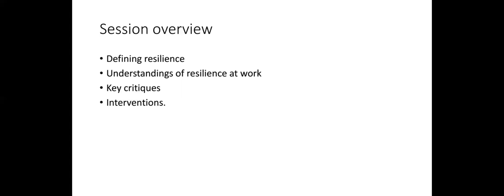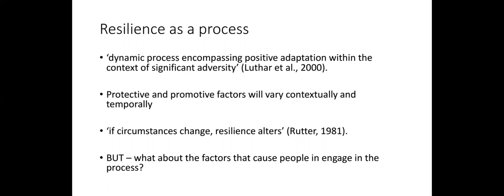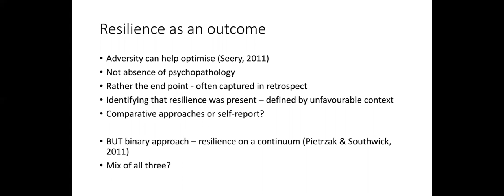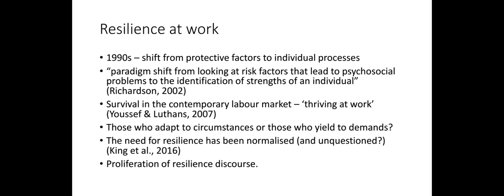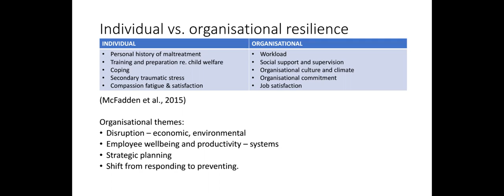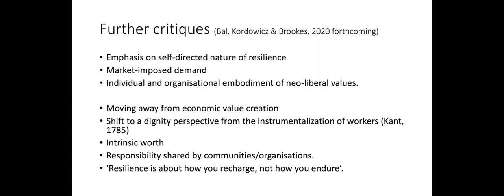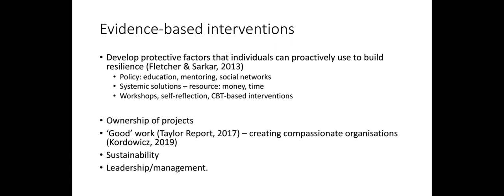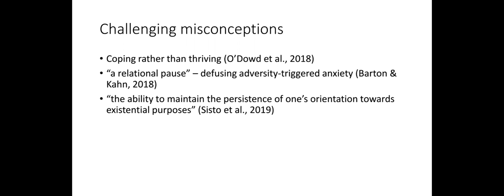Resilience at Work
A brief review of the literature and key critiques of psychological resilience at work.